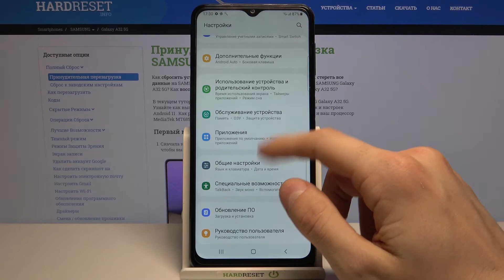Изменить заставку на Samsung Galaxy A32 / Изменить обои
Вам надоели старые обои  на Samsung Galaxy A32, но вы не знаете как это сделать, тогда вам стоит посмотреть это видео. В нём мы покажем и расскажем вам как поменять обои, всего за несколько простых шагов.

Как изменить обои на samsung galaxy a32? Настройки обоев на samsung galaxy a32. Как поменять обои на samsung galaxy a32?